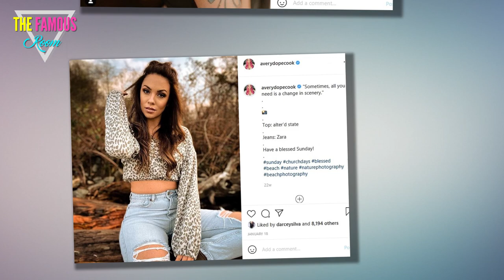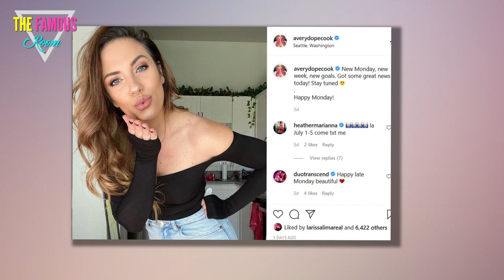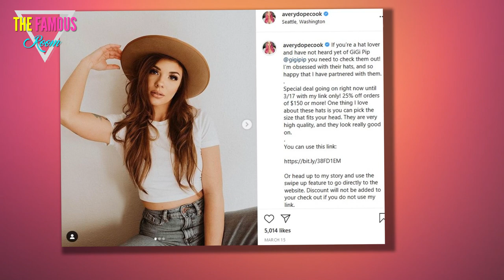90 Day Fiancé - Avery Looks Unrecognizable After Shocking Transformation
90 Day Fiancé star Avery's stunning new transformation has fueled plastic surgery rumors. Many are convinced that she had a nose job and lip fillers.  Avery Warner from 90 Day Fiancé: Before The 90 Days recently showed off her physical transformation on Instagram, which shocked many fans, as she is looking drastically different from her appearance on the show. Last year, Avery appeared on Before The 90 Days season 4 with her now ex-boyfriend, Ash Naeck. The couple decided to break up as soon as the season ended and went their separate ways. Since then, Avery has been consistently growing her social media following.    She is available on Cameo and a popular adult content website. In April of this year, Avery posted a picture with her daughter, Slyver, in which she looked quite different. While some fans thought Avery had plastic surgery to change her looks, others felt that she just gained a few pounds.  Fast forward two months, Avery has posted a picture wearing a black off-shoulder top and blue denim. She is blowing her fans a kiss and wishing them a happy week. However, many 90 Da"